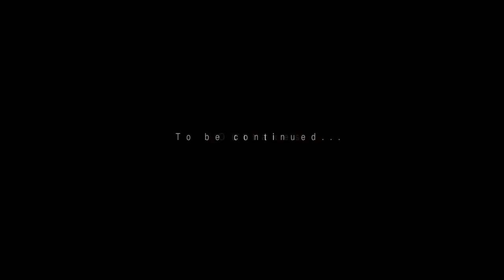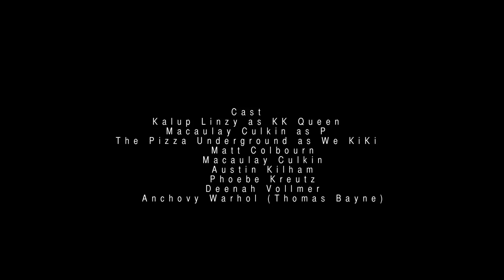Melody Set Me Free 4.0 "We KiKi" (2014)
a special one episode 4th season of the web series Melody Set Me Free. written, directed, and edited by Kalup Linzy. Starring Kalup Linzy, Macaulay Culkin and The Pizza Underground.

KK Queen (Linzy) interviews a music producer (Culkin), who is trying to convince her to sign both him and his group We KiKi (The Pizza Underground) to her label.